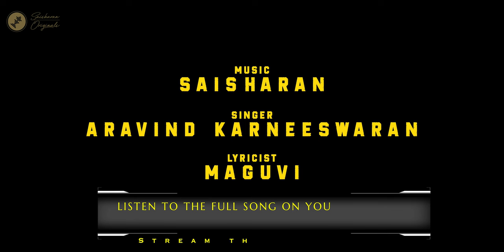Aasa Malli - Short Music Video | Saisharan Original | Aravind Karnee | Guru | Deepa Balu | Maguvi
Presenting to you our next Indie track “Aasa Malli” from Saisharan Originals ♥️

Here is the Songwhip Link for "Aasa Malli"

It’s a lilting romantic track sung by Aravind Karneesawaran (Super Singer Fame) starring Guru Lakshamanan & Deepa Baalu of Naak Out ✨

It’s a breezy song that can accompany you in all your travel and bring you a lot of your lovely memories from your College times love stories ♥️ and much more ✨

Do listen to the track and share your feedback on the comments and also do share the track with your loved ones and enjoy listening together as couples ♥️

SONG CREDITS

Composed Arranged Programmed & Produced by Saisharan
Lyrics by Maguvi
Bass Guitars by Prithvi
Sung by Aravind Karneeswaran
Recorded at Soundworks Studio,Chennai
Mixed & Mastered by Ijaz Ahamad

Much Love
Saisharan

Listen to Aasa Malli Song from SaisharanOriginals on your favourite streaming apps